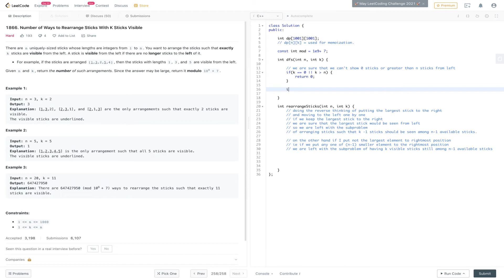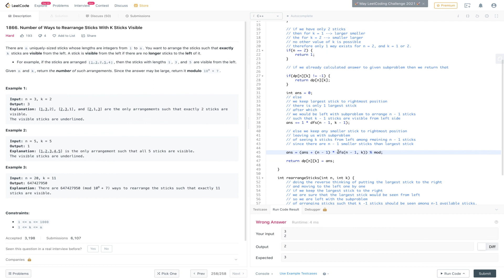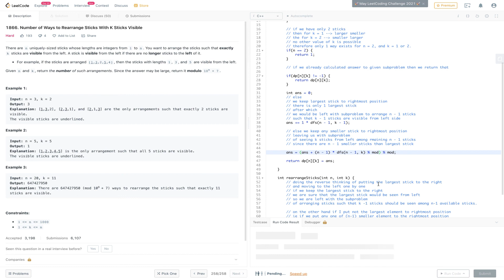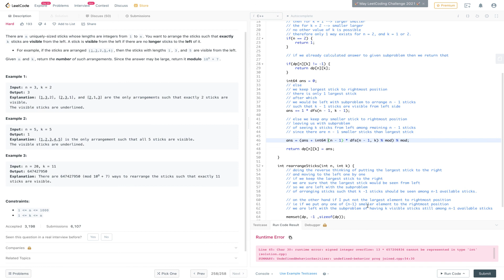1866. Number of Ways to Rearrange Sticks With K Sticks Visible Hard Leetcode Weekly Contest (IITG)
Live Coding without cuts or edits (with learnings from committing mistakes)
Coding For Beginners Data structures and algorithms
Top Coding Interview Questions
1866. Number of Ways to Rearrange Sticks With K Sticks Visible DP Hard

Algorithm used : Top Down DP